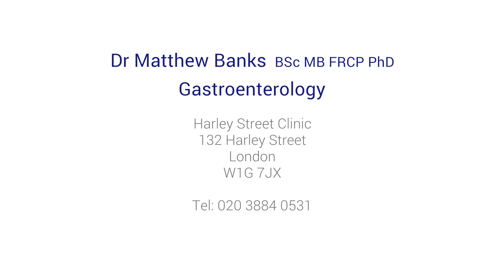Am I at risk for oesophageal cancer?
Gastroenterologist Dr Matthew Banks discusses just how likely it is to develop cancer of the oesophagus if a patient already experiences Barrett's oesophagus.